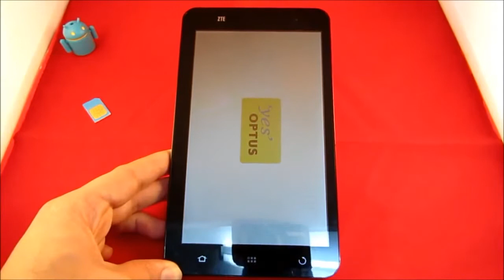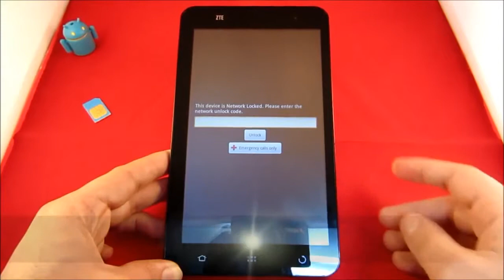How To Unlock AT&T ZTE Z221, Z222, Z331, Z431, Z432, Z667, Z998 by Unlock Code. - UNLOCKLOCKS.com